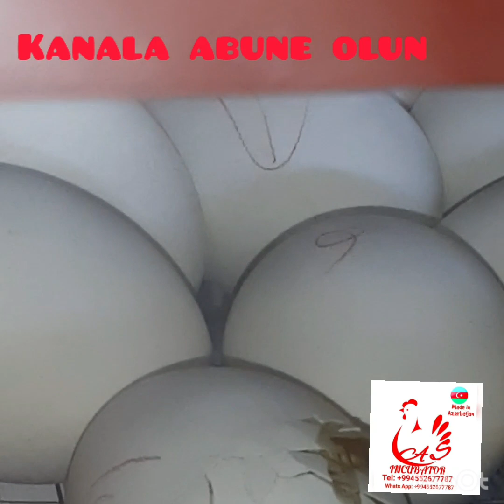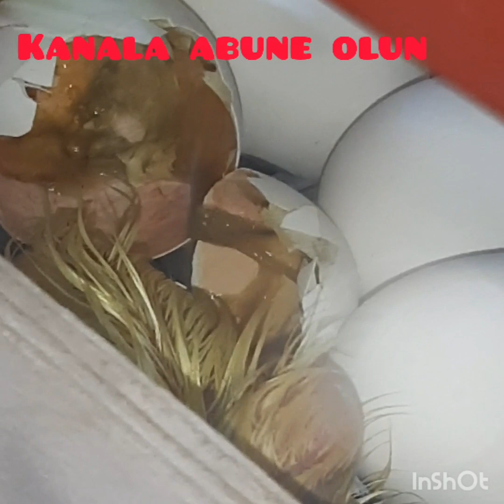Qaz yumurtasindan cucenin cixim ani